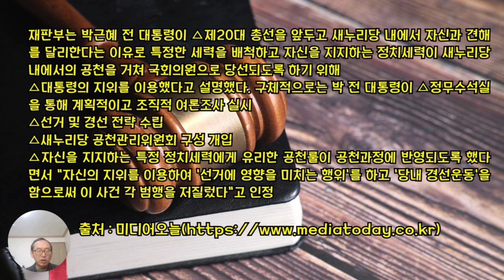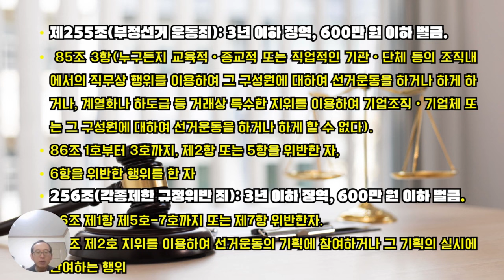윤석열의 당무개입, 혹시 선거법 위반?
윤 대통령이 한동훈 비대위원장(국힘당)에게 '사퇴하라'는 뜻을 비서실장을 통해 전달한 것으로 알려졌습니다. 이에 한동훈 위원장은 '사퇴를 거절했다'고 스스로 밝혔습니다. 대통령이 특정 정당의 비대위원장에게 물러나라고 요구하는 일은 '당무개입'에 해당합니다. 선거법상 공무원의 선거 중립 의무를 위반하는 행위인 겁니다. 관련 내용을 박근혜 씨의 2016년 당무개입에 따른 선거법 위반 실형 선고와 선거법을 들여다 보며 살펴 보겠습니다.